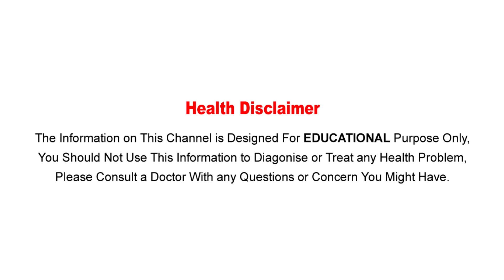5-Symptoms Which Prove Stress | ఈ ఐదు లక్షణాలు ఒత్తిడికి చిహ్నాలే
Watch :5-Symptoms Which Prove Stress | ఈ ఐదు లక్షణాలు ఒత్తిడికి చిహ్నాలే

Aarogya Sutra